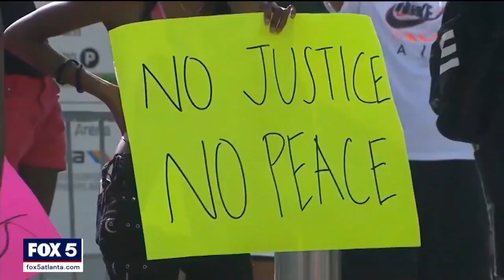Fulton Co. Jail funding thwarted by 'defund the police' | FOX 5 News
An Atlanta City Council member says activists should not be able to make decisions that rest solely with elected officials. Michael Bond commented on a Fulton County project for jail improvements that did not win the backing of county officials. The measure drew "defund the police" protesters who waged a campaign against expanding the jail.